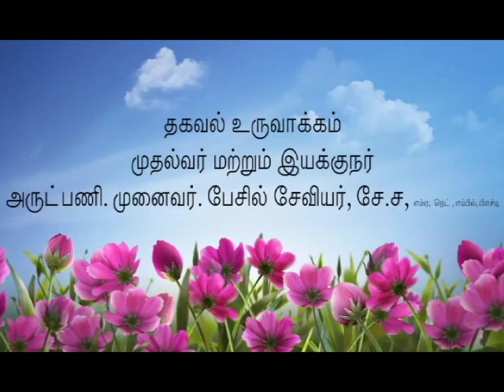கன்று பாரமரிப்பு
ஒருங்கிணைப்பாளர்
திரு. ஜெகன் கருப்பையா,  எம்எஸ்சி, பிஜிடிசிஏ, நெட் (பிஎச்டி)
இணை ஆராய்ச்சியாளர்கள்